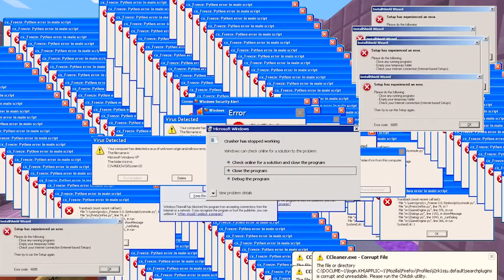Minecraft : QUAL PISCINA VOCÊ PREFERE ENTRAR? *Água ou Lava?*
Se você pudesse escolher entre ter poder de ficar invisível ou ter o poder de voar, qual você escolheria? Ou se pudesse escolher ficar rico ou ser famoso, qual você prefere?

AUTHENTIC GAMES - AVENTURAS NO CIRCO  /  Turnê 2019

A lista completa com todos os shows, você encontra aqui no